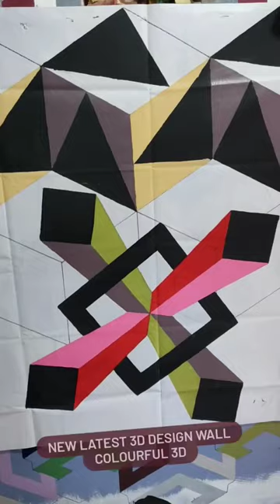27 July 2023